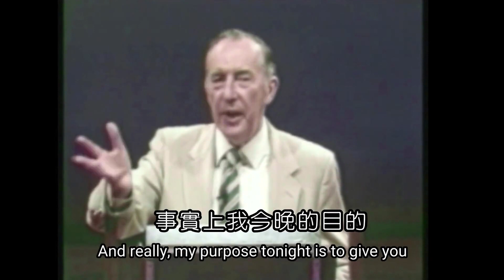Derek Prince Bible Teaching 葉光明英文原声講道 （中英字幕） | YOU NEED TO HAVE VISION OF HARVEST 你需要有收割莊稼的異象